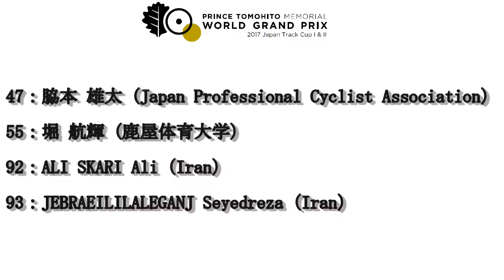2017 Japan Track Cup II 男子エリートケイリン敗者復活戦１組